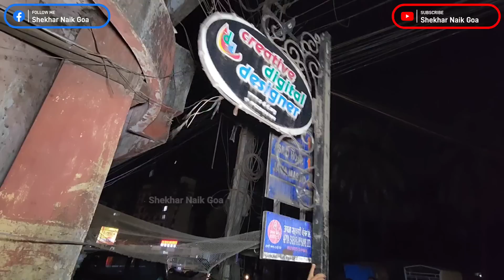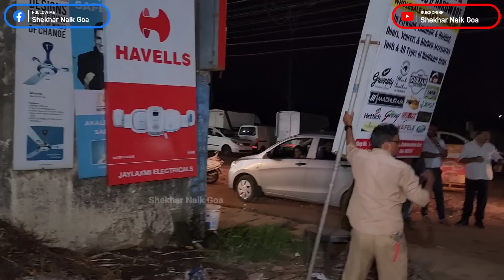Third Day Of Encroachment Drive Nearby "Taxi Stand" Mapusa | By Mapusa Municipality